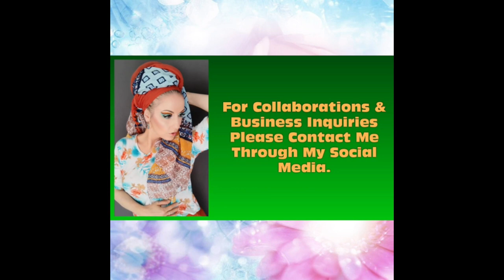New Makeup Releases 47/2021 | By The Ambassador Of Indie Brands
-Angel’s Touch Makeup Glamour:   LEORAH
-Cosmic Beauty (Cosmic Brushes):   Leorah10 *
-CXC Cosmetics:   LEORAHCOSMETICS *
-DedeSignature:   LEORAH *
-DJ’s Unique Boutique:   LEORAH10 *
-Eunique Beauty:   LEORAH10 *
-Frikin’ Fabulous Cosmetics:   LEORAH10
-Gourmande Girls Cosmetics:   LEORAH10
-Jybel MUA:   Leorah10
-Kaima Cosmetics:   LEORAH10 *
-Lucky Bunny Cosmetics:   LEORAH10 *
-Madaj Beauty London:   Leorah10
-Makeup Maniacs Cosmetics:   Leorah10 *
-Marc Wilé Cosmetics:   LEORAH
-Marylia Scott Cosmetics:   LEORG10 *
-Meera Beauty:   LEORAH15 *
-Monique Boulé MUA:   LEORAH
-Nomad Cosmetics:   Leorah10
-Prickly Pear Cosmetics:   leorah10
-Saints Angels Sinners:   LEORAH15
-Sugar ‘n Spice Lashes:   Leorah
-The Beauty Crop:   LEORAH10 *
-Unearthly Cosmetics:   LEORAH10 *
-XNO Cosmetics:   LEORAH *

5 new lipsticks
*Saints Angels Sinners Cosmetics
The Zodiac Palette
Grand Grimoire Vol. 1 Palette
Illuminate Highlighters
Highlighters
*Frikin Fabulous Cosmetics
Winter Holiday Palette
Magical Palette
Multichrome Butter Cream Eyeshadows
Magical Girl Matte Lipgloss Set
Game Baby Palette
Waifu Palette
Game On Collection
*Face Glaze Beauty
Extreme Eyes Chrome Pressed Pigments
Viscous Mascara
Glorious Lights Glitter Palette
Eyebrow Pomade
*Sugar Drizzle Polish
Frosty Flamingo Palette
Mini Worldie Collection